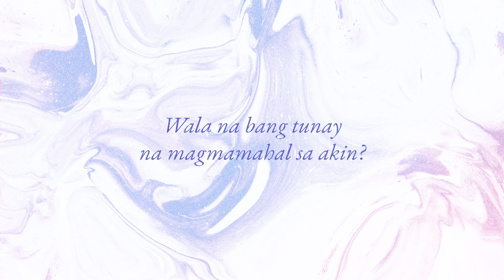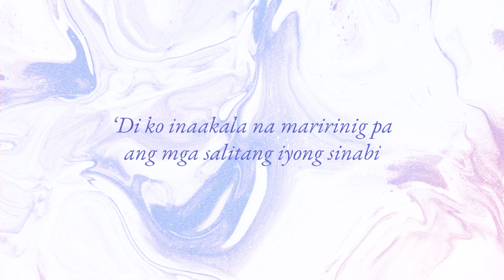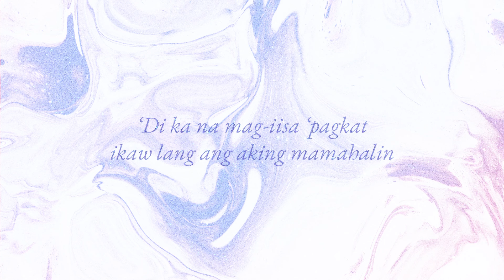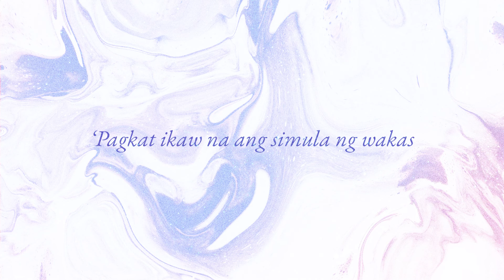Simula Ng Wakas - Trisha Denise (Lyrics)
Simula Ng Wakas
Performed by Trisha Denise
Words & Music by Trisha Denise
Music Production by Roque “Rox” Santos
Arranged by Tommy Katigbak
Live Guitars by Tommy Katigbak
Vocal Production by Rox B. Santos & Tim Recla
Back-up Vocals & Arrangement by Trisha Denise